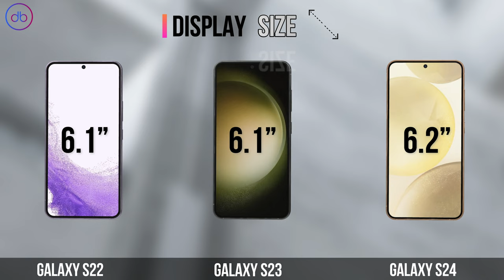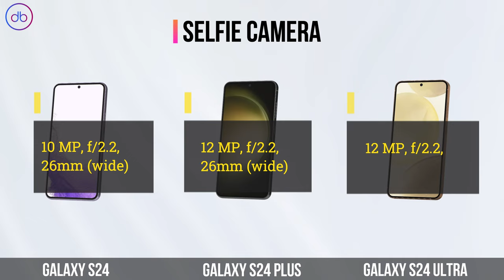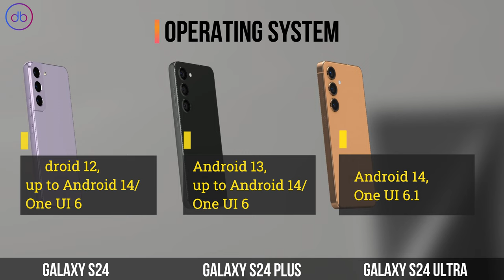What's the Main Specs Difference? Samsung S22 vs S23 vs S24 | Comparison with 3D View | 360°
Samsung Galaxy 3D FULL SPECS COMPARISON | S22 vs S23 vs S24 |

Compare,Decide,Enjoy!